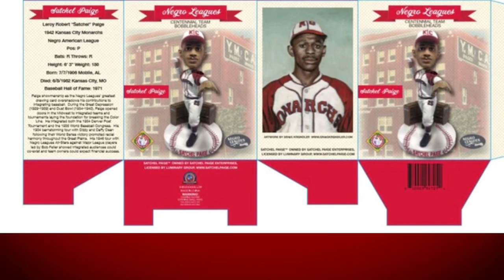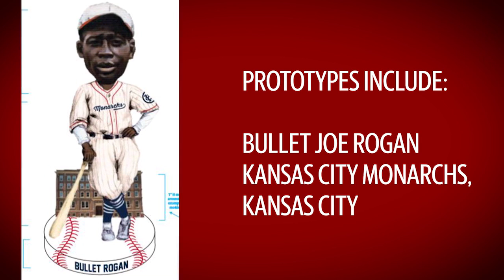The Negro Leagues bobbleheads Kickstarter campaign has launched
To mark the centennial of baseball's Negro Leagues in 2020, organizers hope to produce a series of limited-edition bobbleheads of the league's greatest players.